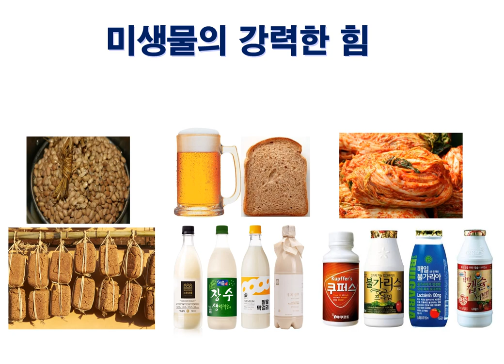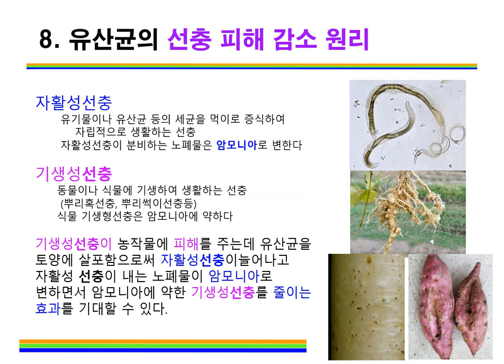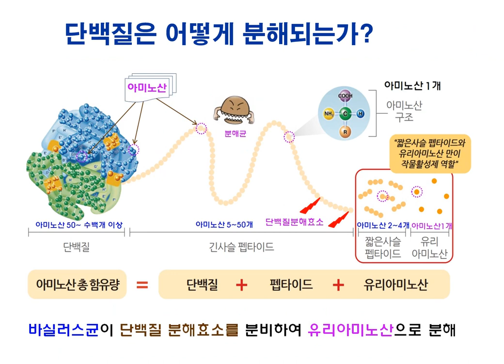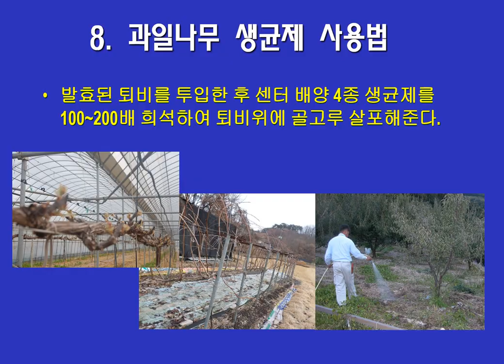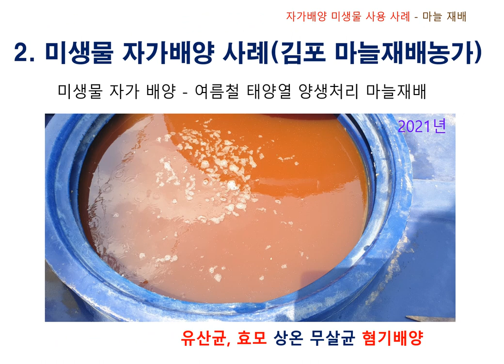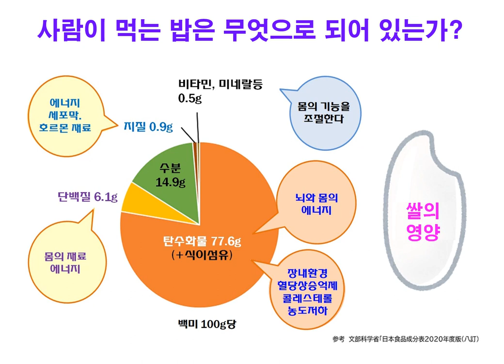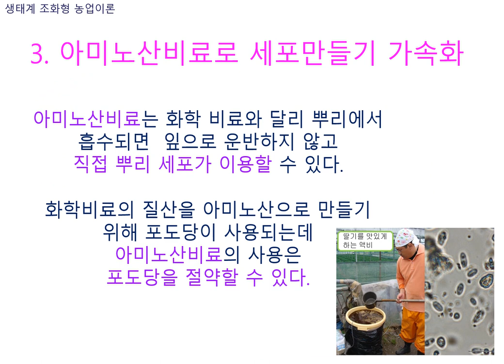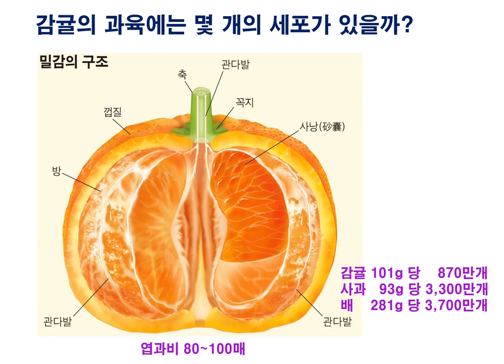홍자매농원 방송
농업용 생균제 교육자료 영상